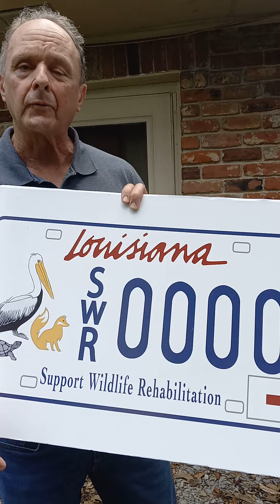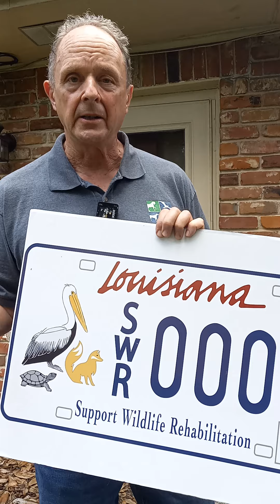Update from the Humane Society of Louisiana: New license plates will help animals in need.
New laws passed new license plates that will help our efforts